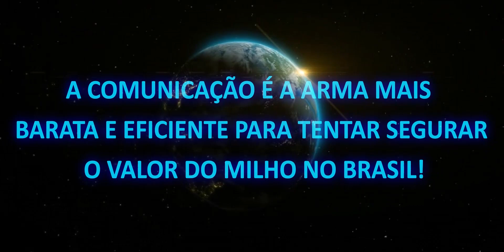JÁ ESTÁ NO AR! SEGREDOS DO AGRO CAPITULO 9, NÃO PERCA!